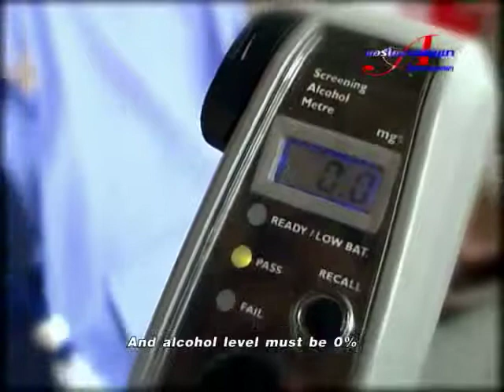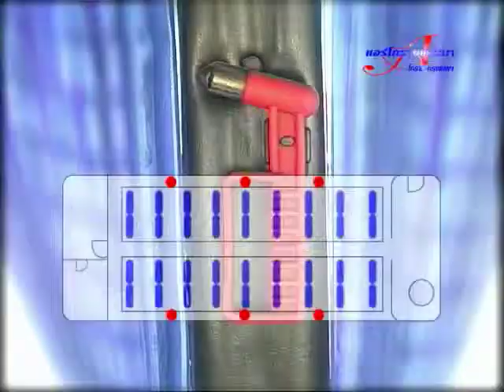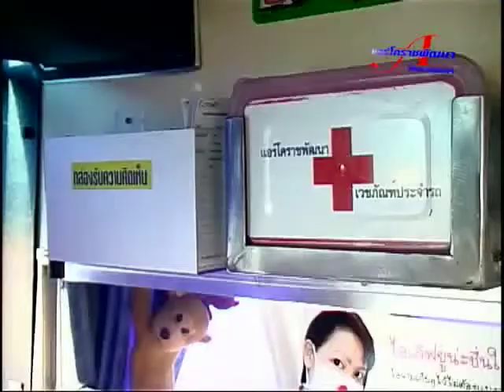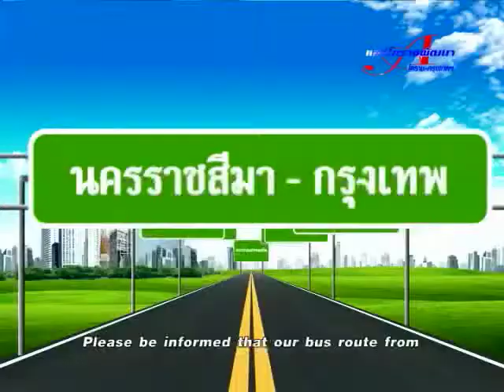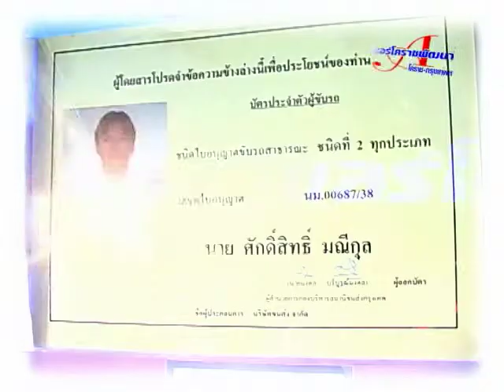Present AKP korat-bkk